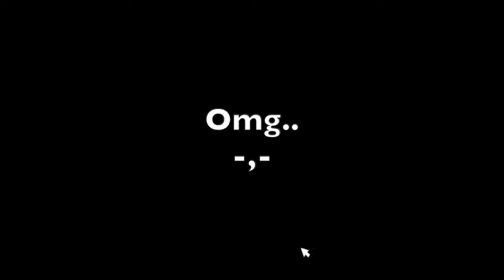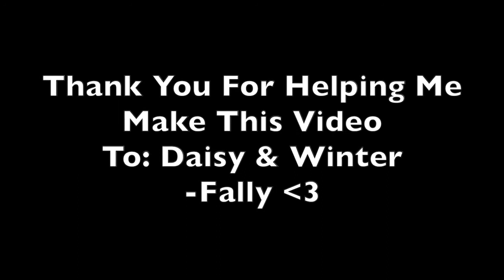Aria Leopardfall - Training with Daisy & Winter! (Star Stable Online)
In this video i will be training with my club owner and a member in the club!
I was so excited to do this video with you guys!!

Club Owner: Daisy
Member Of The Club: Winter

Thank you Daisy & Winter!!